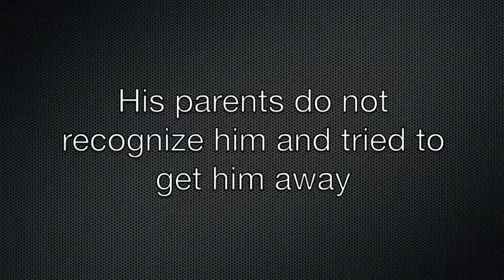Baboon Trailer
ggggg